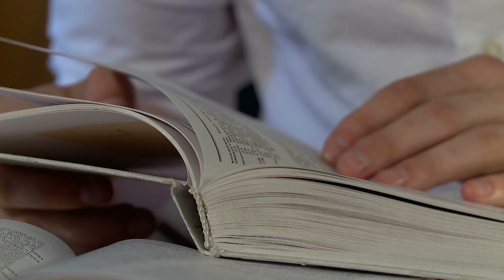Cursus Burgerlijk & Handelsrecht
Ben je geïnteresseerd in Burgerlijk & Handelsrecht? Wil je alles weten over markten en prijzen? En vind je het belangrijk dat er regels zijn voor de onderlinge verhouding tussen mensen? Dan is de thuisstudie Burgerlijk en Handelsrecht een kolfje naar jouw hand!

Van thuis uit en tegen de scherpste prijs leer je alles wat je moet weten om een deskundige in Burgerlijk en Handelrecht te worden! Je krijgt eerst een algemene inleiding rond recht en gaat dan dieper in op het personenrecht, zakenrecht en de handelaar.

Na de cursus heb je een grondige en up-to-date kennis van deze domeinen om er professioneel mee aan de slag te gaan.